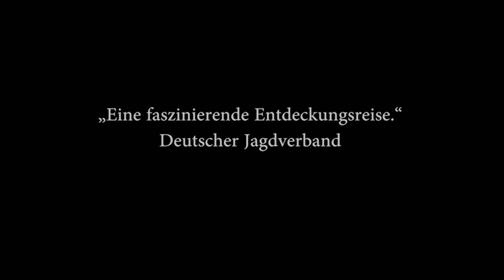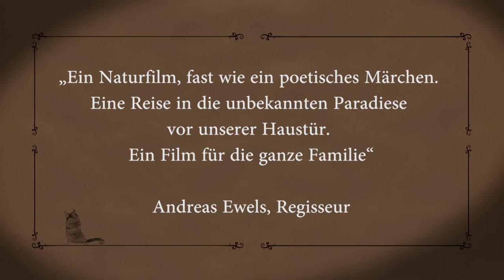Andreas Ewels-Abenteuer Lechenberg Trailer